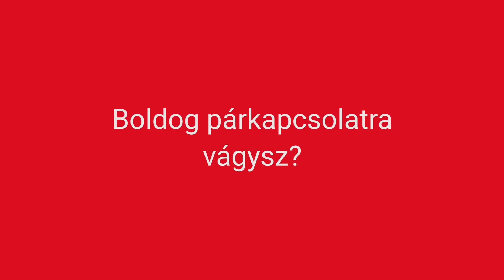"Ezért vagyok fent a Randivonalon" (Randivonal vélemények)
Több társkeresőnk is elárulja, miért a randivonalat választották pártalálásra.